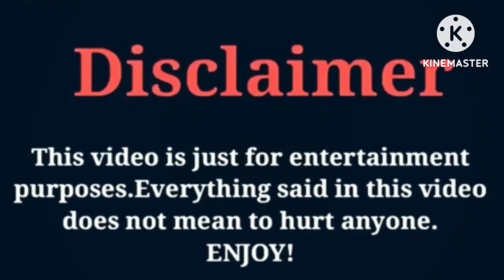Bailey Spinn VS Emily Dobson | Lifestyle | Comparison | Interesting Facts